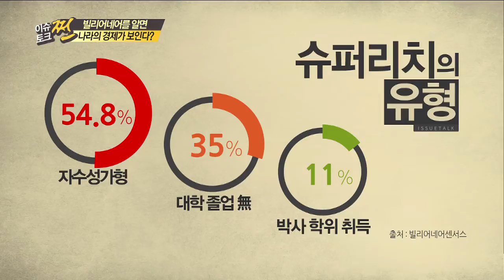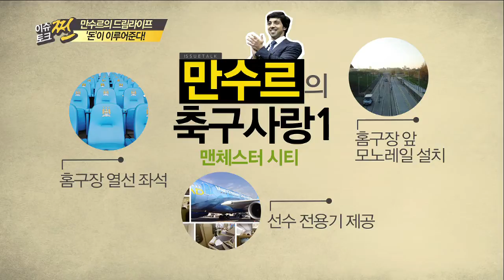[이슈토크 쩐] 42회_1조원 자산가 #14.10.25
1조원 부자, 전세계 1654명! 1위는 77조원을 보유한 빌게이츠!
부자직업 1위 금융업이라는데...지구촌을 거머쥔 부호들의 이야기를 들어본다